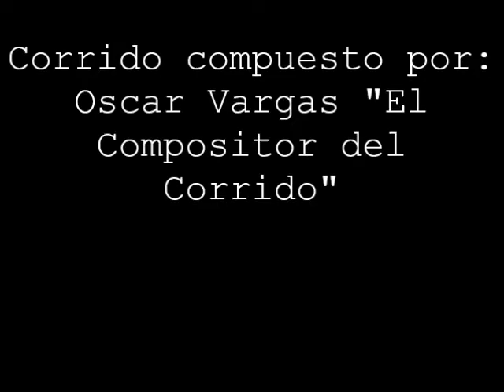El Monki de Torreón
Corrido compuesto por: Oscar Vargas "El Compositor del Corrido"